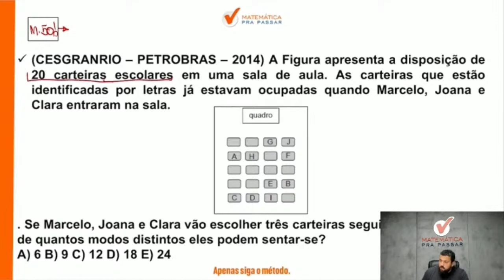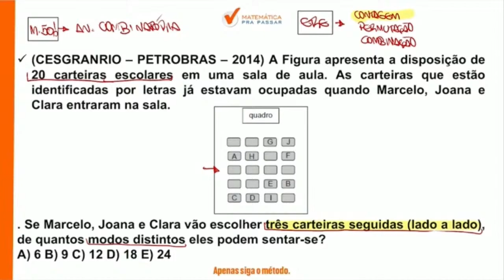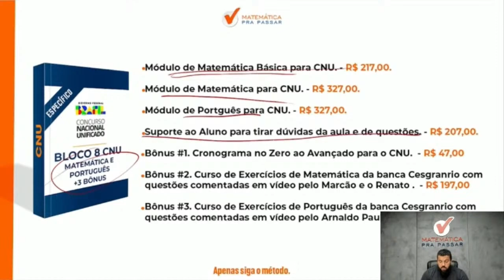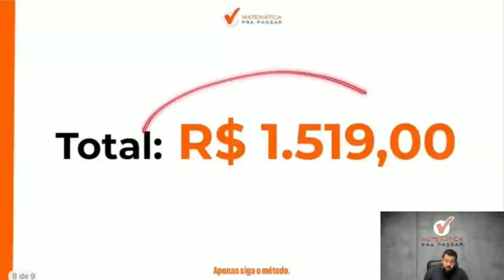Matemática para CNU | Análise combinatória como você nunca viu